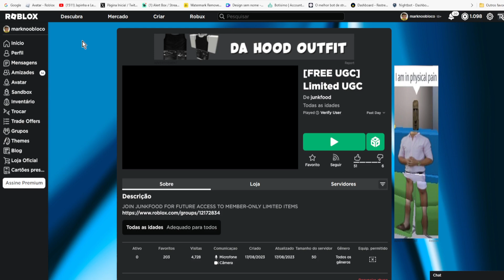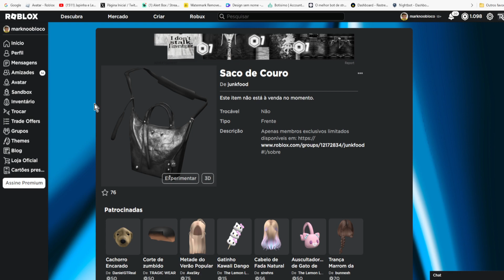CORRE QUE AINDA DA TEMPO DE PEGAR ESSE Limited UGC GRÁTIS [Saco de Couro] ROBLOX EVENTO 2023